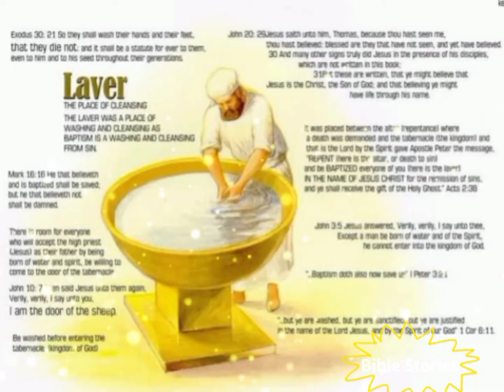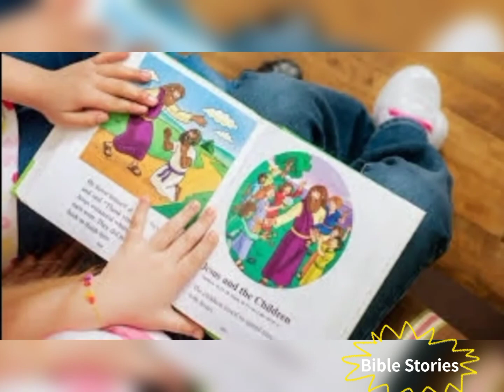யாத்திராகமம் அதிகாரம்- 30 தூப பலிபீடம். Exodus Chapter-30 The Altar of Incense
And thou shalt make an altar to burn incense upon: of shittim wood shalt thou make it.

2 A cubit shall be the length thereof, and a cubit the breadth thereof; foursquare shall it be: and two cubits shall be the height thereof: the horns thereof shall be of the same.

3 And thou shalt overlay it with pure gold, the top thereof, and the sides thereof round about, and the horns thereof; and thou shalt make unto it a crown of gold round about.

4 And two golden rings shalt thou make to it under the crown of it, by the two corners thereof, upon the two sides of it shalt thou make it; and they shall be for places for the staves to bear it withal.

5 And thou shalt make the staves of shittim wood, and overlay them with gold.

6 And thou shalt put it before the vail that is by the ark of the testimony, before the mercy seat that is over the testimony, where I will meet with thee.

7 And Aaron shall burn thereon sweet incense every morning: when he dresseth the lamps, he shall burn incense upon it.

8 And when Aaron lighteth the lamps at even, he shall burn incense upon it, a perpetual incense before the Lord throughout your generations.

9 Ye shall offer no strange incense thereon, nor burnt sacrifice, nor meat offering; neither shall ye pour drink offering thereon.

10 And Aaron shall make an atonement upon the horns of it once in a year with the blood of the sin offering of atonements: once in the year shall he make atonement upon it throughout your generations: it is most holy unto the Lord.

11 And the Lord spake unto Moses, saying,

12 When thou takest the sum of the children of Israel after their number, then shall they give every man a ransom for his soul unto the Lord, when thou numberest them; that there be no plague among them, when thou numberest them.

13 This they shall give, every one that passeth among them that are numbered, half a shekel after the shekel of the sanctuary: (a shekel is twenty gerahs:) an half shekel shall be the offering of the Lord.

14 Every one that passeth among them that are numbered, from twenty years old and above, shall give an offering unto the Lord.

15 The rich shall not give more, and the poor shall not give less than half a shekel, when they give an offering unto the Lord, to make an atonement for your souls.

16 And thou shalt take the atonement money of the children of Israel, and shalt appoint it for the service of the tabernacle of the congregation; that it may be a memorial unto the children of Israel before the Lord, to make an atonement for your souls.

17 And the Lord spake unto Moses, saying,

18 Thou shalt also make a laver of brass, and his foot also of brass, to wash withal: and thou shalt put it between the tabernacle of the congregation and the altar, and thou shalt put water therein.

19 For Aaron and his sons shall wash their hands and their feet thereat:

20 When they go into the tabernacle of the congregation, they shall wash with water, that they die not; or when they come near to the altar to minister, to burn offering made by fire unto the Lord:

21 So they shall wash their hands and their feet, that they die not: and it shall be a statute for ever to them, even to him and to his seed throughout their generations.

22 Moreover the Lord spake unto Moses, saying,

23 Take thou also unto thee principal spices, of pure myrrh five hundred shekels, and of sweet cinnamon half so much, even two hundred and fifty shekels, and of sweet calamus two hundred and fifty shekels,

24 And of cassia five hundred shekels, after the shekel of the sanctuary, and of oil olive an hin:

25 And thou shalt make it an oil of holy ointment, an ointment compound after the art of the apothecary: it shall be an holy anointing oil.

26 And thou shalt anoint the tabernacle of the congregation therewith, and the ark of the testimony,

27 And the table and all his vessels, and the candlestick and his vessels, and the altar of incense,

28 And the altar of burnt offering with all his vessels, and the laver and his foot.

29 And thou shalt sanctify them, that they may be most holy: whatsoever toucheth them shall be holy.

30 And thou shalt anoint Aaron and his sons, and consecrate them, that they may minister unto me in the priest's office.